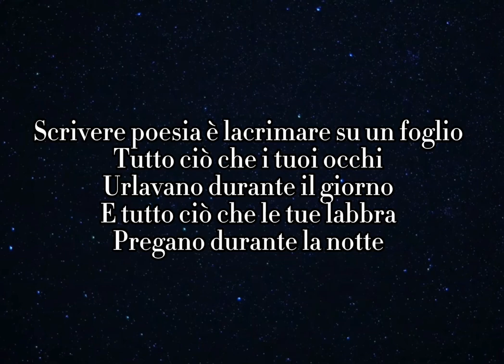SCRIVERE POESIA. KIM KOOSEUL - reinterpretazione di Mariateresa Borroni, 2CA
Reinterpretazione della poesia "Scrivere poesia" di Kim Kooseul da parte di Mariateresa Borroni, 2CA - a.s. 2022 / 2023.